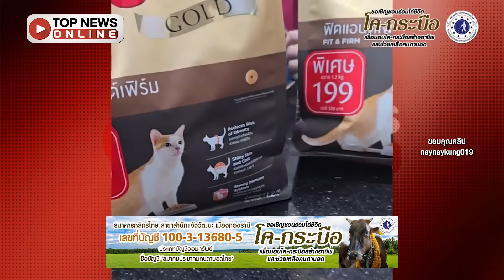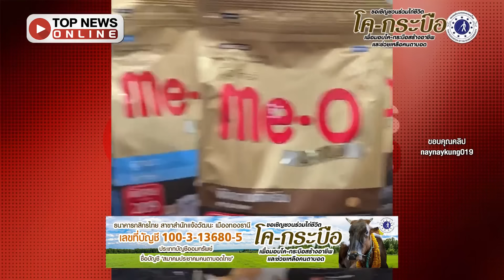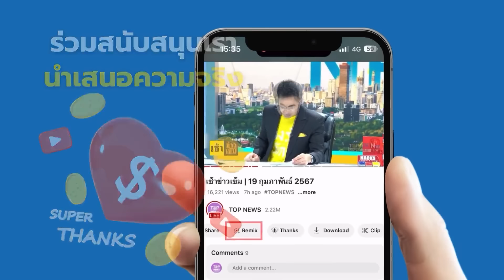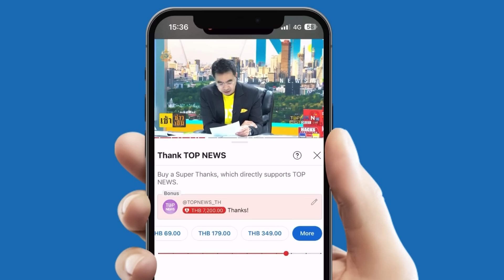"หมอเนย์" ไล่เรียงการเดินทางฝ่าดราม่าของ "น้องบุญเหลือ" แมวน้อยนักสู้ตกรถจนถูกตัดขา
เส้นทางนักสู้ “หมอเนย์” ไล่เรียงการเดินทางฝ่าดราม่าของ “น้องบุญเหลือ” แมวน้อยตกรถจนถูกตัดขา หวิดเอาชีวิตไม่รอด